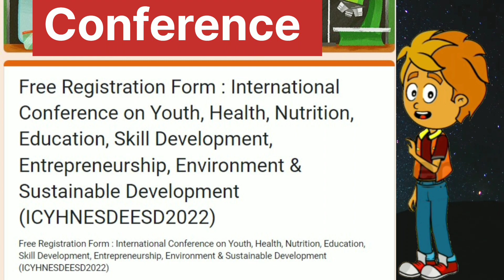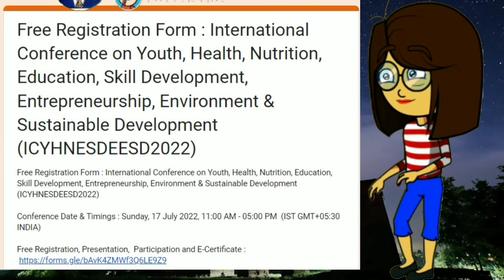Free International Conference | Youth | Health | Nutrition | Education | Skill Development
Registration : Free & Mandatory
Free Registration, Presentation,  Participation and E-Certificate :
nternational Conference on Youth, Health, Nutrition, Education, Skill Development, Entrepreneurship, Environment & Sustainable Development (ICYHNESDEESD2022)
Zoom Meeting ID : 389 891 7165  , Passcode: 269Q3W

Azadi Ka Amrut Mahotsav
(Nation Celebrating 75 Years of Independence) INDIA@75
World Environment Day 2022 will be held under the theme Only One Earth, highlighting the need to live sustainably in harmony with nature by bringing transformative changes – through policies and our choices – towards cleaner, greener lifestyles.
SRI HOLISTIC HEALTH FOUNDATION INDIA (SHHFI)
SRI RESEARCH INSTITUTE AND CENTRE FOR ARTS, SCIENCES & WELLBEING (SRICASW)

Free More Quiz with More Certificate

💳Requested payment for Encouragement. to pay.

NayaGyan
Ajitkumar Makwana
tags for reference:

 🖊 Ajitkumar Makwana 📝
From - Ahmedabad-Gujarat ( INDIA )